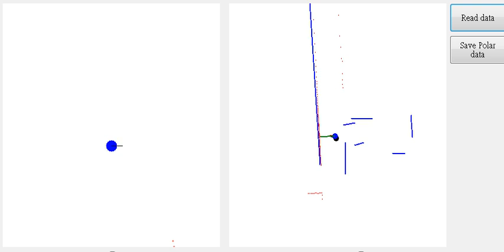Line Features Based Simultaneous Localization and Mapping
This is the final project of "CSCI 5552 Sensing and Estimation in Robotics"